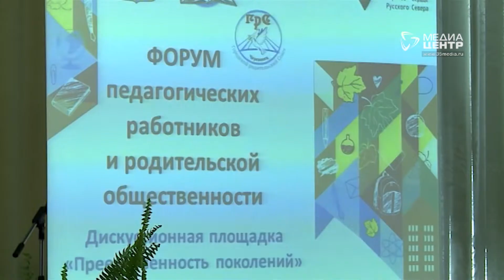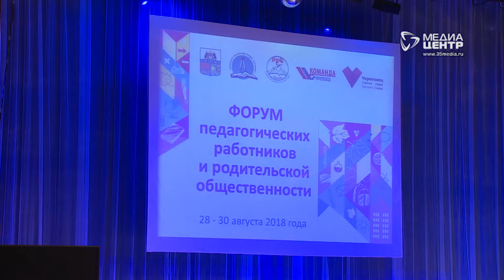Педагогический форум прошёл в Череповце